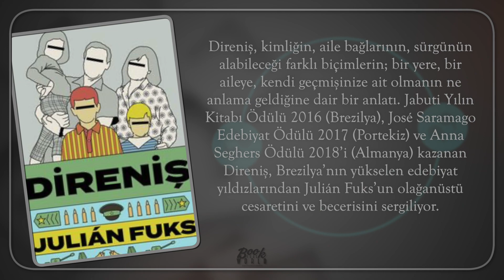Direniş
Abisine ithafen onun ve ailesinin hikâyesini kaleme alan anlatıcı Sebastián, Arjantin sokaklarında dolaşırken geçmişe döner, köklerinin peşine düşer. Anlatıcının annesi ve babası tıp eğitimi almış ve 70’lerde Arjantin’de cunta dönemini yaşamış devrim destekleyicileridir. Babası işkence görmüş bir Yahudi, annesiyse Katolik’tir. Tedavide insani yöntemleri geliştirmek için çalışan bu iki psikanalist solun farklı görüşlerini destekler: Baba silahlanmayı savunurken, anne silahsız mücadele taraftarıdır. İlişkilerindeki ortak nokta cunta dönemine dair taşıdıkları korku ve travmadır. Arjantin’de evlat edinecekleri yeni doğmuş bir bebek hikâyenin merkezine oturacak “abi”ye dönüşür. Bir kardeşin dünyaya gelişi ve Brezilya’ya zorunlu göç, aile için yeni kırılmalara sebep olacaktır.
Direniş, kimliğin, aile bağlarının, sürgünün alabileceği farklı biçimlerin; bir yere, bir aileye, kendi geçmişinize ait olmanın ne anlama geldiğine dair bir anlatı. Jabuti Yılın Kitabı Ödülü 2016 (Brezilya), José Saramago Edebiyat Ödülü 2017 (Portekiz) ve Anna Seghers Ödülü 2018’i (Almanya) kazanan Direniş, Brezilya’nın yükselen edebiyat yıldızlarından Julián Fuks’un olağanüstü cesaretini ve becerisini sergiliyor.
“Bu küçük kitap büyük bir etki yaratıyor. Brezilya, Portekiz ve Almanya’da prestijli ödüller kazandı. Fuks, izlenmesi gereken genç bir yazar.” ―The Guardian
“Fuks’un becerisi, alenen ya da dolaylı olarak sergilenen dışlanmanın aile içindeki deneyimi nasıl şekillendirdiğini sessizce keşfetmesinde yatıyor.” ―New York Times
“Etkileyici, sarsıcı ve son derece derinlikli.” ―Financial Times
“Fuks’un yapıtı, biçim açısından güçlü bir meydan okuma. Bu, kimlik ve sürgün üzerine düşündürücü bir roman.” ―Publishers Weekly
“Direniş okunması gereken, derin bir roman; aile, ev ve yerinden edilme üzerine bir düşünme biçimi. Fuks, Arjantin’den kaçtıktan sonra Brezilya’da yaşayan bir aileye odaklanıyor. Brezilya’nın askerî rejimden sonraki nesli hakkında okuduğum en iyi romanlardan biri. Fuks’un yazını keskin ve insancıl, samimi ve lirik. Çarpıcı bir çalışma.” ―Mark Haber
“Her şeyiyle büyüleyici.” ―Irish Times
“Harikulade bir roman.” ―Mia Couto
“Sessiz bir başyapıt.” ―Asymptote